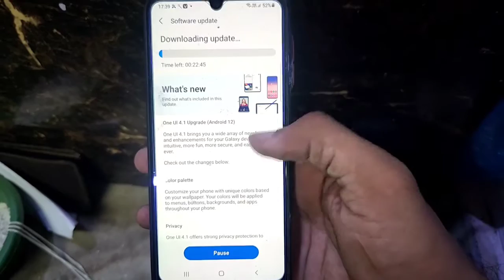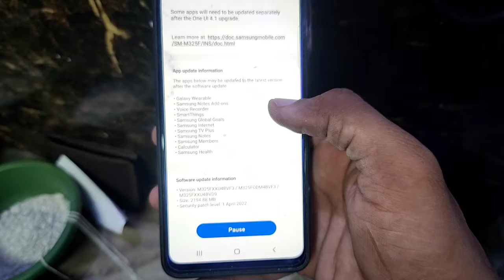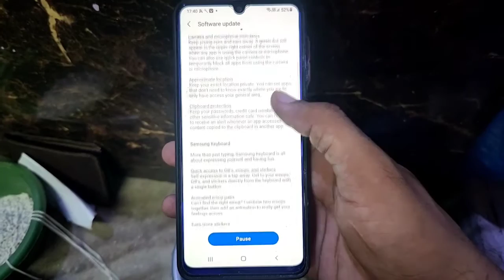Samsung Galaxy M32 Android 12 & One Ui 4.1 Big Update Rolled Out July 2022 🔥🔥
Dosto es video me maine m32 ke new update ke baare me bataya h